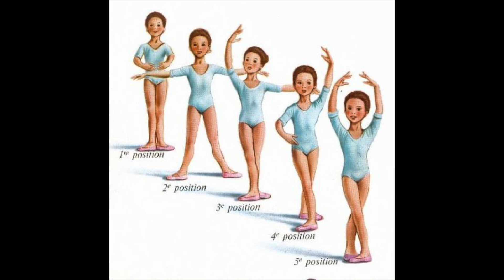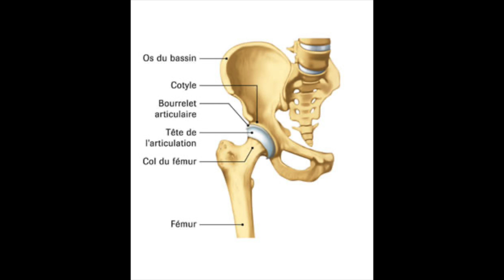L'EN-DEHORS en DANSE - Pourquoi faut-il le travailler ?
passage sur l'en-dehors : 18'20